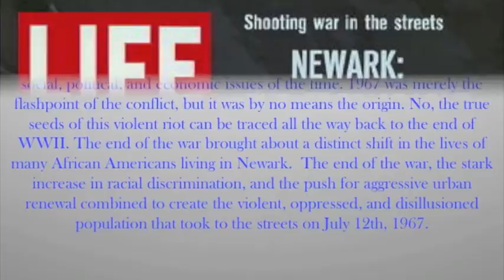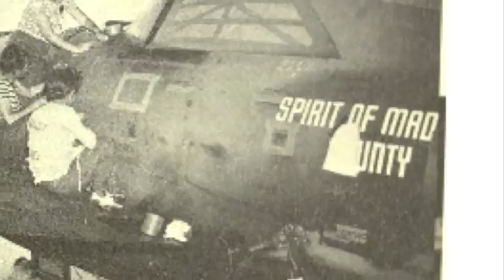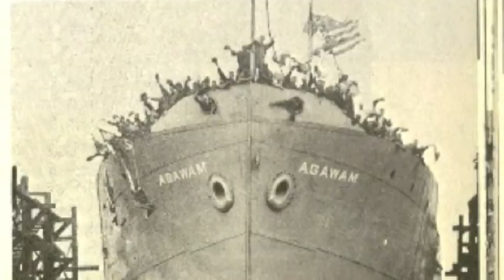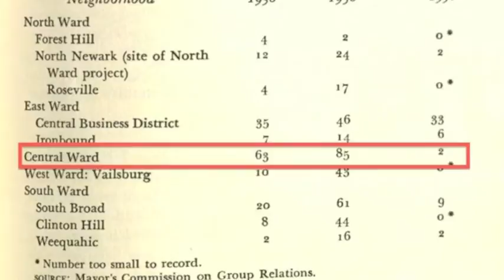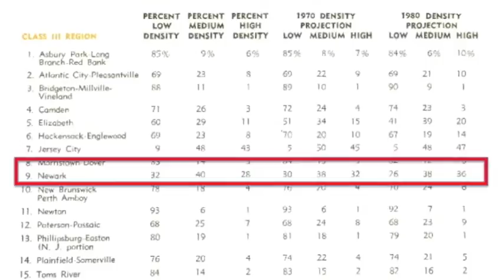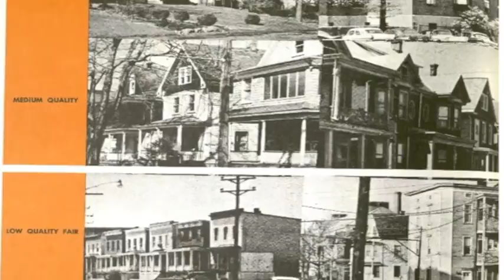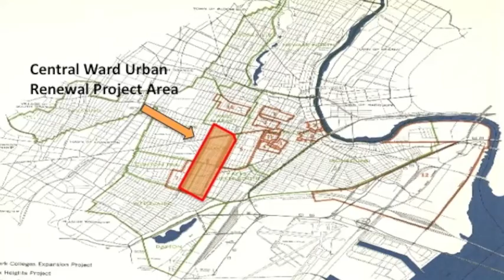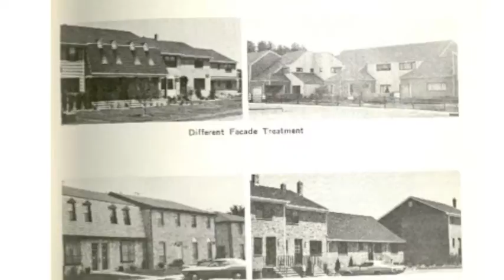Urban Renewal and Rioting in Newark, NJ